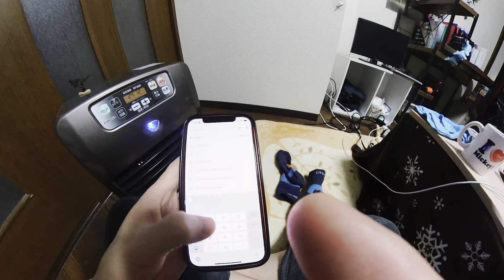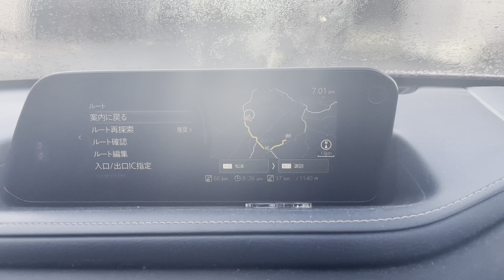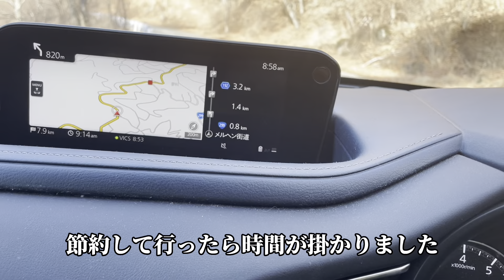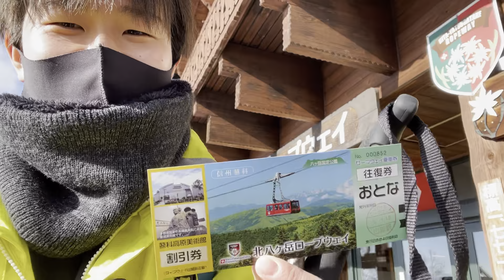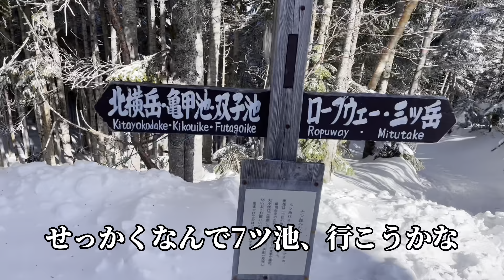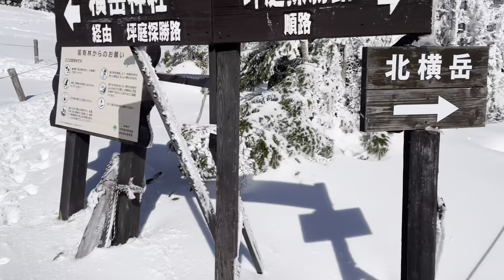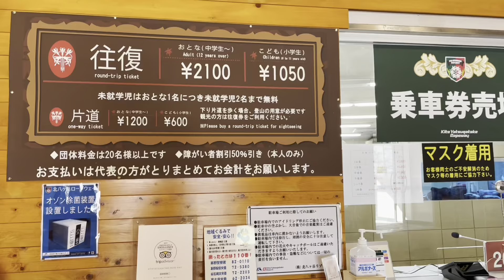【八ヶ岳ブルー】2023年初登りは北横岳！【雪山の脅威】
こんにちは！
【おだい】です！

1月19日にようやく登り初めしてきました！♪

やっぱり雪山はどこに登ろうか迷いますね。
自分の技術、山、天候を擦り合わせて登らないと
本当に危険な時期だなーって思います。

皆さんも雪山に登る時は気をつけて

よかったら動画のシェアもよろしくお願いします